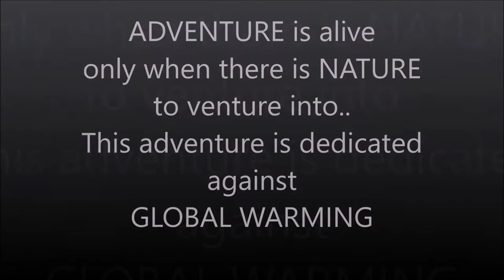WinIt from India for Fjallraven Polar 2018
Adventure is alive only when there is nature to venture into.. This adventure is dedicated against global warming.